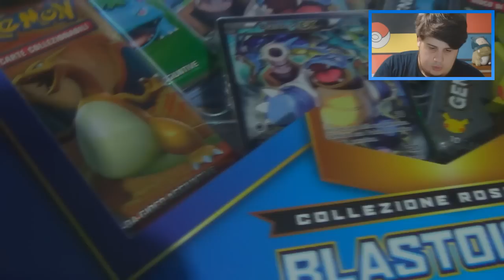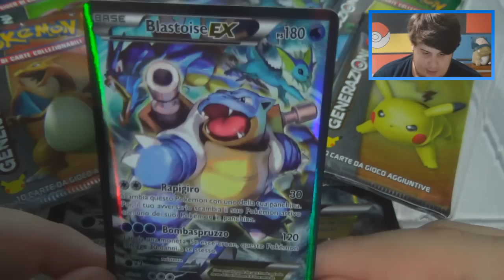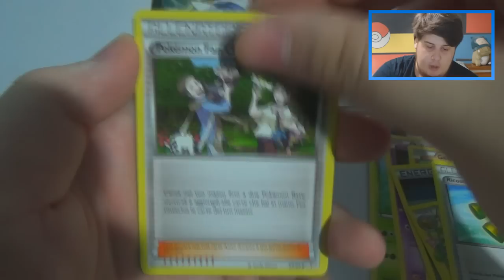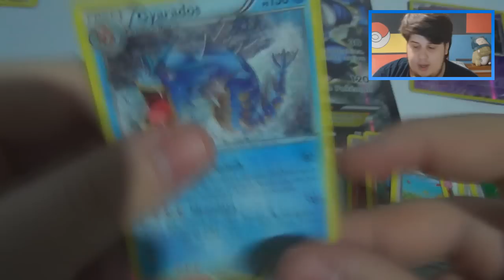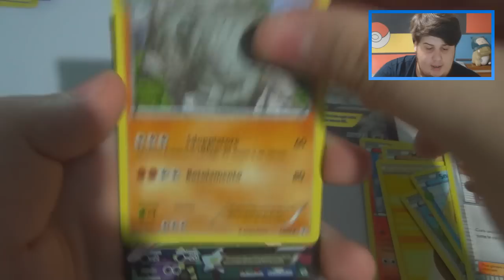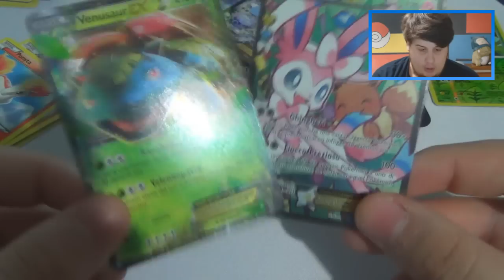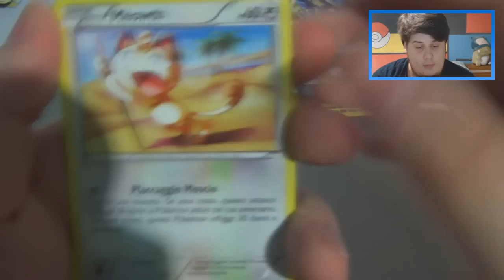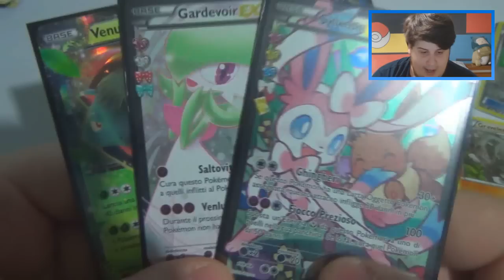2 EX IN UNA BUSTINA, NON CI CREDO! - Pack Opening Collezione Rosso e Blu: Blastoise EX